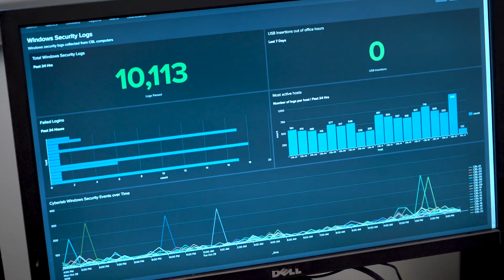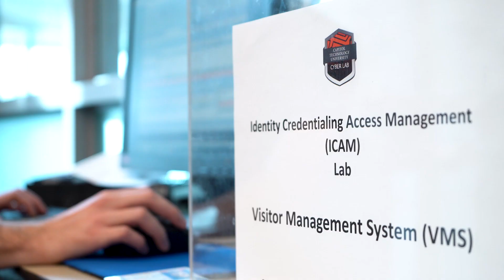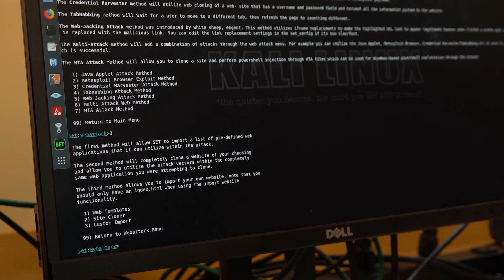Capitol Tech: A National Center of Academic Excellence (CAE) in Cyber Defense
Our Cyber Defense program has been designated as a CAE by the National Security Agency (NSA) and Department of Defense (DOD). This prestigious designation brings direct benefits to students and employers alike.

What Our CAE-CD Designation Means to Our Students: Working with the Center of Academic Excellence program, our students get practical experience, input from industry professionals, and up-to-date information. They’re learning, building, testing, and getting a great start on their career on campus and in Federal agencies.

What Our CAE-CD Designation Means to Employers: This designation means that Capitol Tech’s Cyber Defense program can provide our nation with highly-qualified, well-trained cybersecurity professionals. Through top-tier, hands-on learning, our students know how to solve problems and execute a solution. They’re ready to step in and do the job.